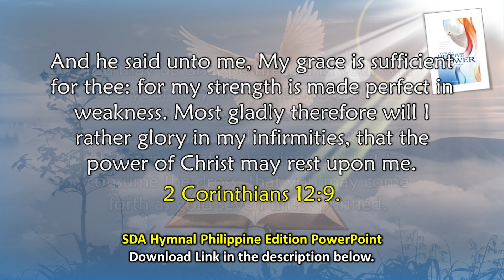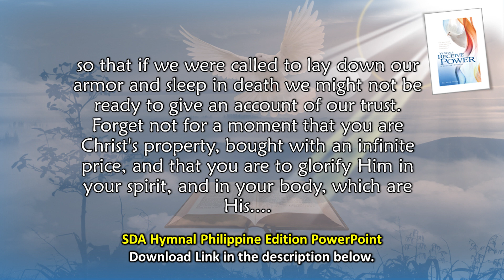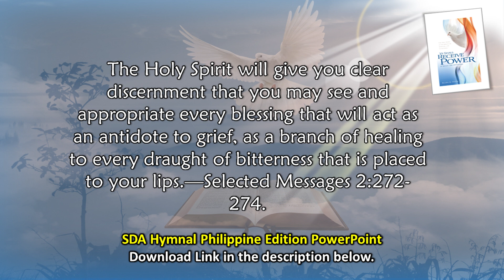May 6, In the Darkest Hour